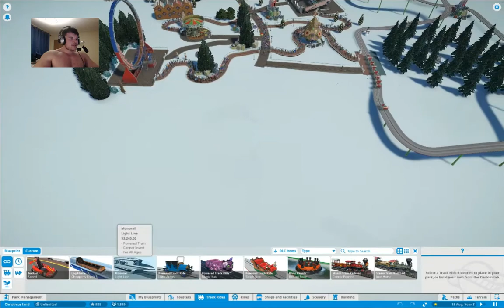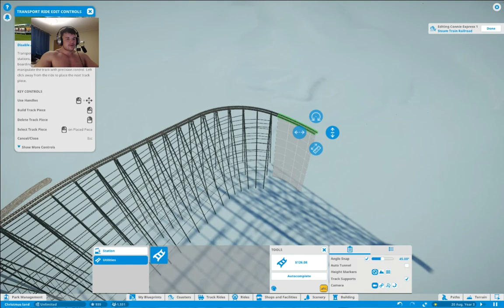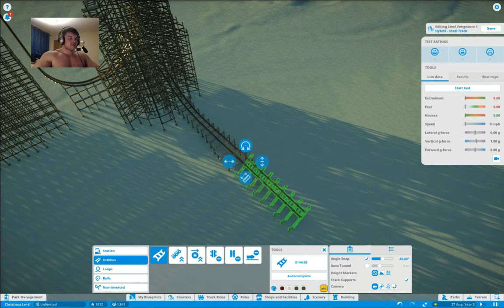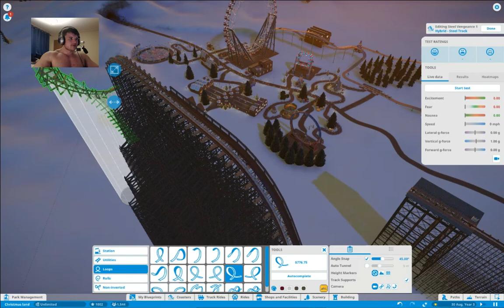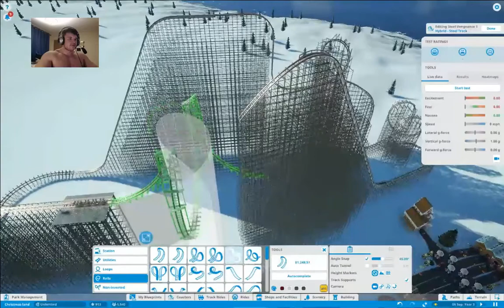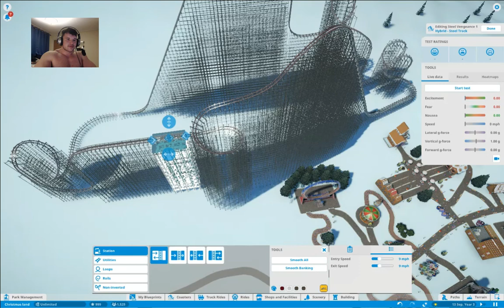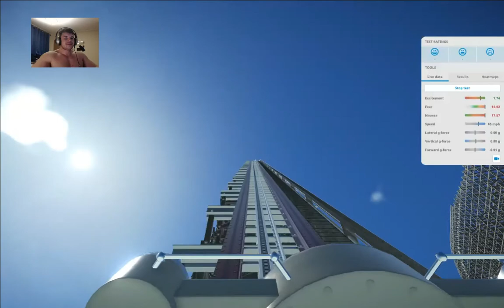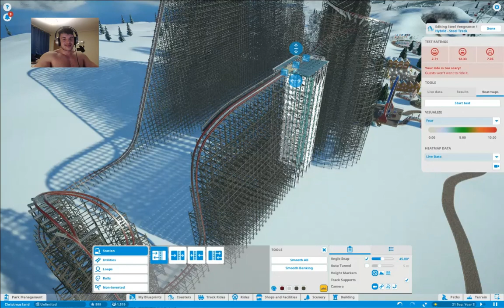its TOO SCARY?!?! - Lets play Planet Coaster pt 9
seriously? are you kidding? i spent so long!

Origin ID: GamerixUK